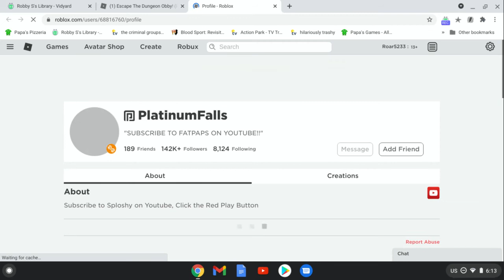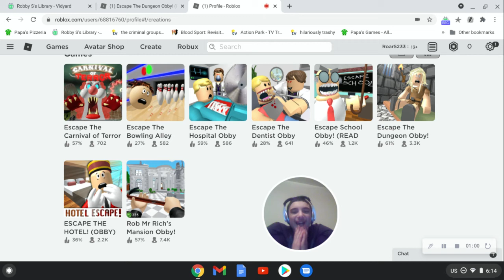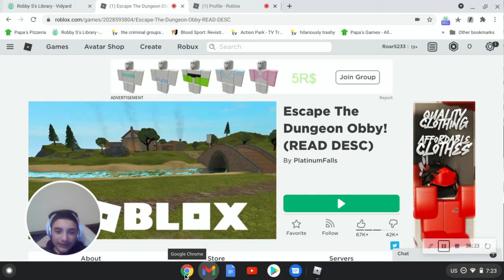Escape The Dungeon Part 1 (THE BROKEN ELEVATOR) PlatinumFalls Series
The elevator in this game is weird. Sometimes, it just gives up. It's an unofficial obstacle in this game. There's other things, too, but the elevators the most prominent one.